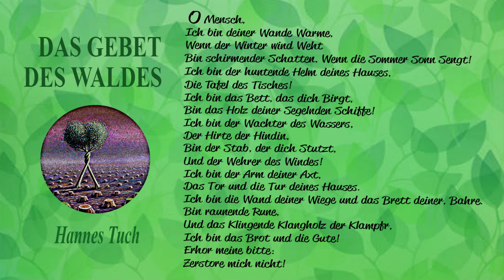LỜI KHẨN CẦU CÙA RỪNG (DAS GEBET DES WALDES)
Xin cám ơn ông Hans-Jürgen Weiss ở Frankfurt, nước Đức, đã đọc bài thơ "DAS GEBET DES WALDES“ (Lời khẩn cầu của rừng) - nguyên tác của nhà văn, nhà lâm nghiệp người Đức Hannes Tuch, góp phần kêu gọi bảo vệ rừng ở Việt Nam và trên thế giới.
Mời các bạn cùng theo dõi tiếp trên kênh Real ACN các bài đọc tiếng Pháp, tiếng Anh, cùng lịch sử phổ biến bản dịch tiếng Việt của bài thơ do tác giả Hannes Tuch sáng tác nha...
GHI THÊM:
- Tại Pháp, bản tiếng Pháp "LA PRIÈRE DE LA FORÊT" của bài thơ nầy đã xuất hiện đầu tiên trên một bích chương nơi cửa vào gian hàng Nam Tư tại Triển lãm quốc tế ở Paris, hồi năm 1937.
- Ở Việt Nam, tại Đà Lạt, một vị giám đốc thuỷ lâm người Pháp thời đó đã cho gắn tấm bảng gỗ có viết bài "Prière de la Forêt" ngay cửa vào Nha Thuỷ Lâm miền Nam ở đường Richaud (nay là đường Nguyễn Đình Chiểu). Sở Thuỷ Lâm Đà Lạt cũng dựng một tấm bảng lớn sơn bài thơ nầy ở thác Cam Ly, trên đường vô Trung tâm Thực nghiệm Lâm học Manline, cạnh phần mộ của ông Nguyễn Hữu Hào - vô Trung tâm Thực nghiệm Lâm học Manline, cạnh phần mộ của ông Nguyễn Hữu Hào - cha của hoàng hậu Nam Phương, tức cha vợ của vua Bảo Đại.
Bài phỏng dịch “Lời cầu nguyện của rừng” (do kỹ sư Bùi Bá dịch, với bút danh là “B.B”) đã được phổ biến rộng rãi ở miền Nam từ năm 1957 trong giới kỹ sư thuỷ lâm và những người làm công tác lâm nghiệp.